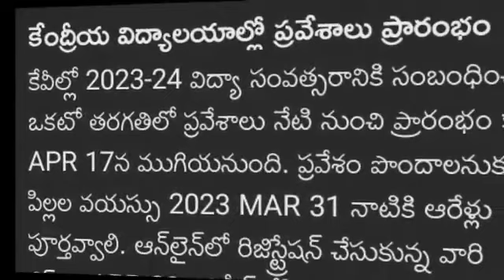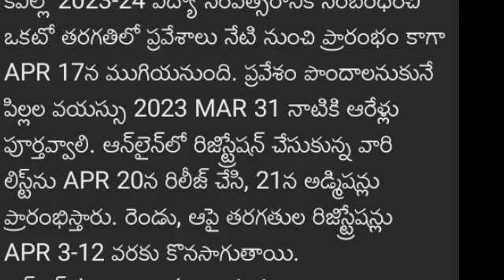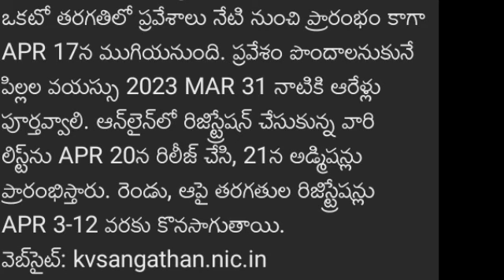Kendriya Vidyalayam 2023-2024 Admissions Notification Are Released last Date Are Announced MoreWatch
Kendriya Vidyalayam 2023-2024 Admissions Notification Are Released last Date Are Announced More Details Watch This Video